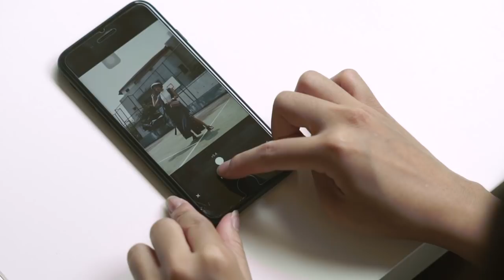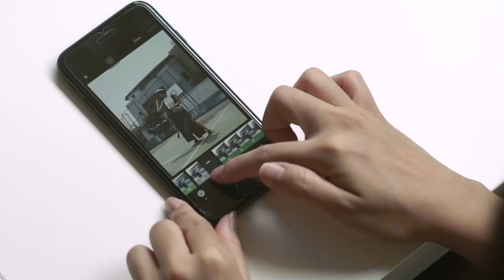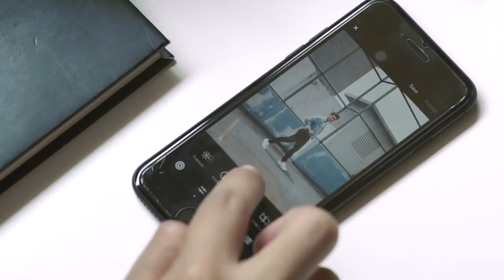Perfect OOTD Photo for Instagram - How to Take? [Bahasa Indonesia]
Hi guys, this is another instagram series video, in which I share about tips and trick on how I take OOTD photo for instagram. In this video, me and my friends, Kevin & Keshia, show STEP by STEP on how we take OOTD photo from choosing location to editing process.
We take OOTD photo with LUMIX DC-GF9K which has 4K photo ability that allow us to take movement photo with hi-definition of result. So, It's very convinience for us to result candid OOTD photo.

Cheers,